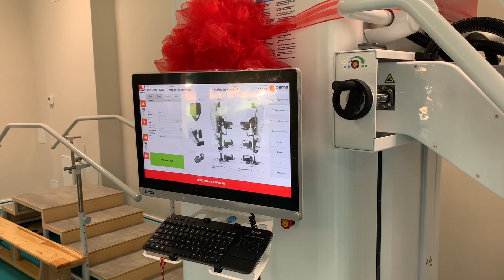wZielonej.pl - Robogait trafił do “Promyka”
Przywraca rozwój i umiejętność chodzenia, pomaga w rehabilitacji. Robogait, bo o nim mowa, to nowoczesne urządzenie, a właściwie system, który jest odpowiedzialny za terapię chodu. Taka maszyna trafiła do zielonogórskiego „Promyka”.